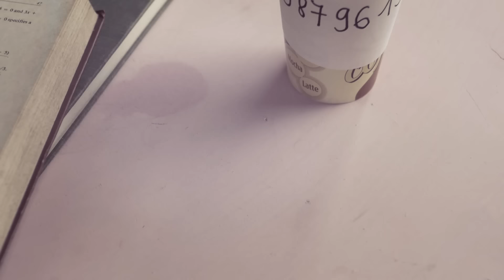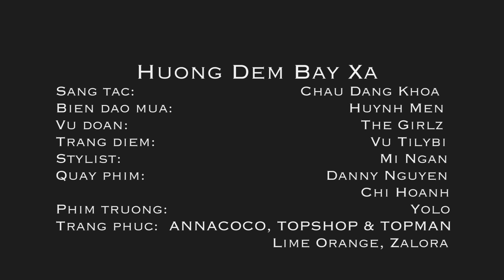Hương Đêm Bay Xa | Hari Won | Official Music Video | Nhạc trẻ hay